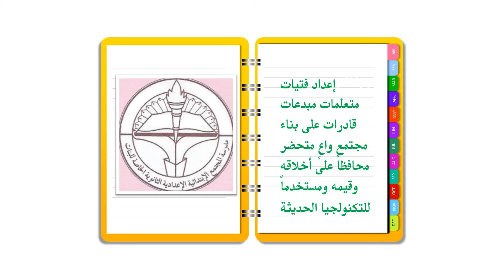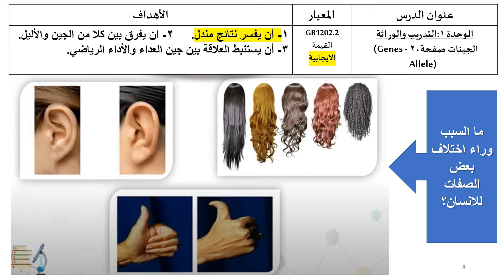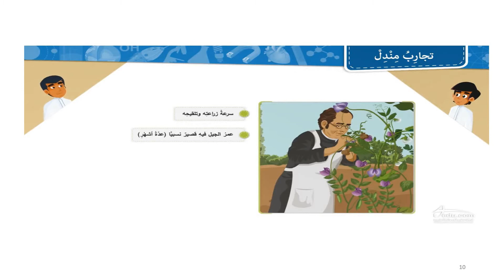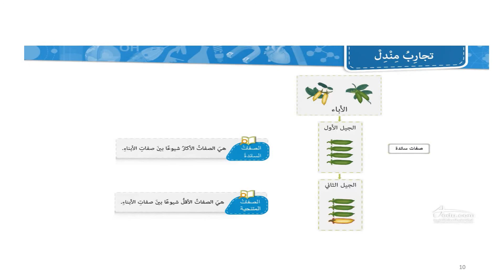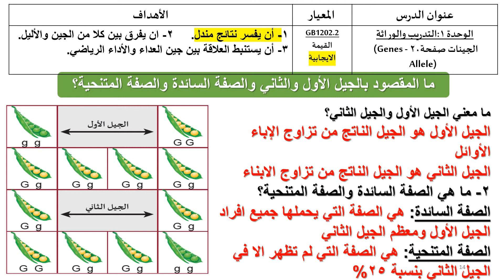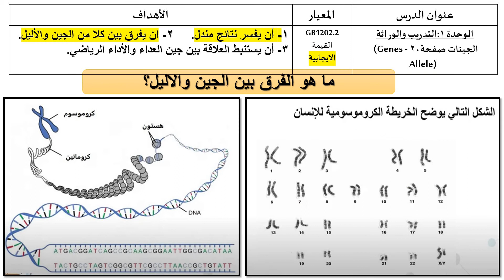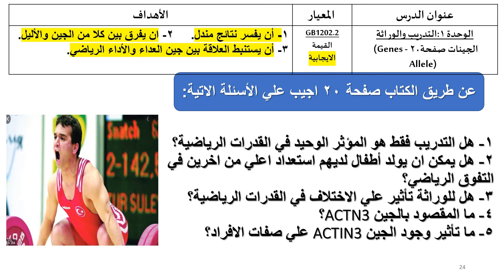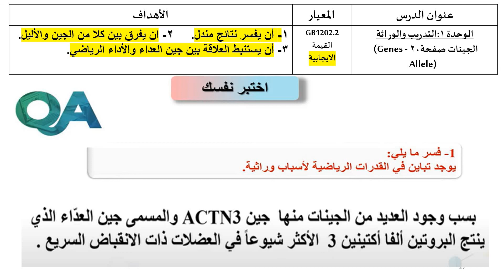الجينات ثالث ادبي علوم عامة